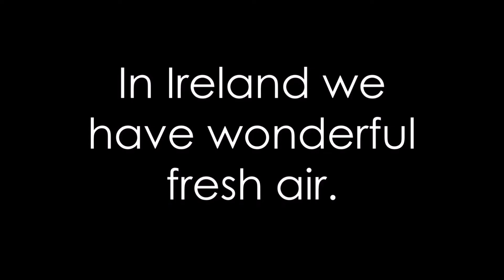China Ireland Friendship Project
A project undertaken, last year, by our current 2nd Years to raise multicultural awareness.